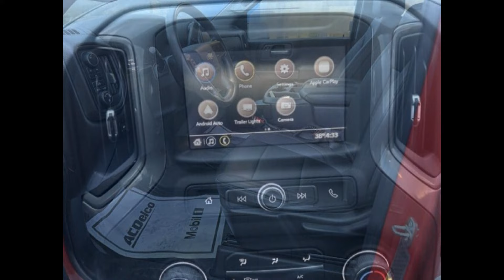2021 Chevy Silverado 2500 WT Plow Truck Kightlinger Motors Coudersport, PA